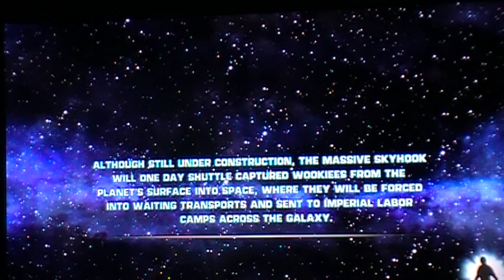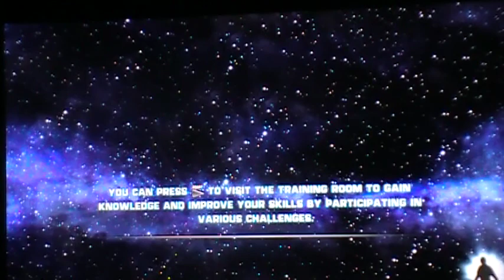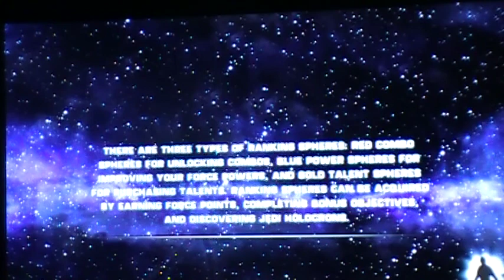Star Wars The Force Unleashed part 7 Felucia part 2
Starkiller vs Shaak Ti.